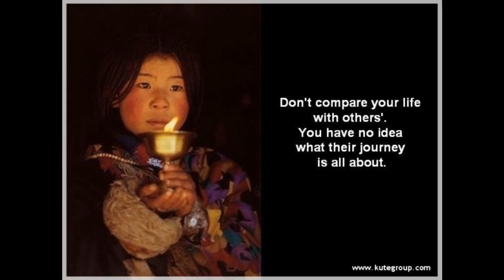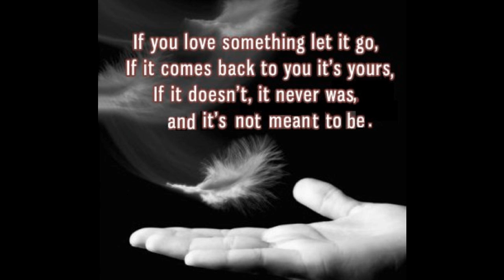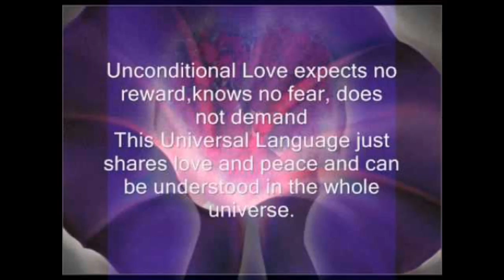You owe me nothing in return - Alanis Morissette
Art representative of this song